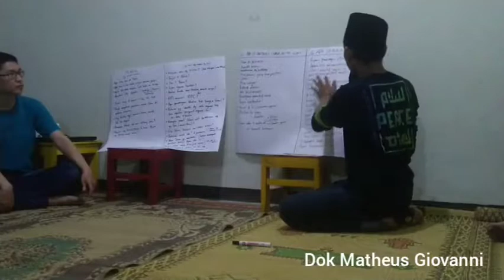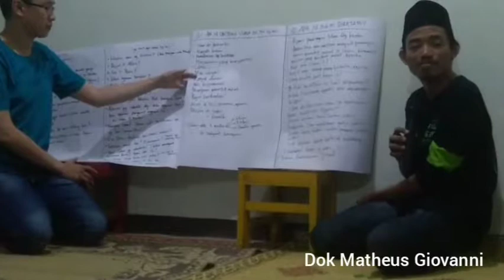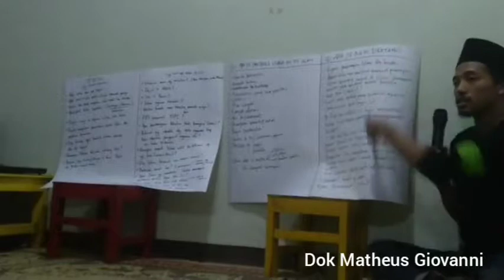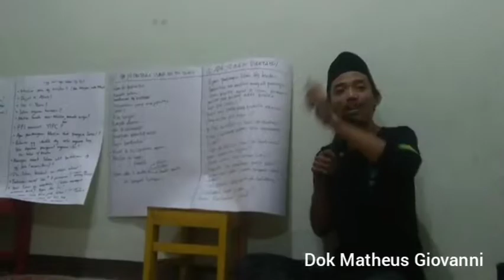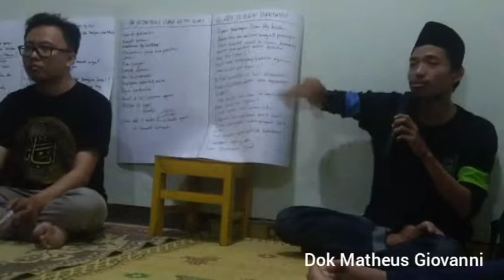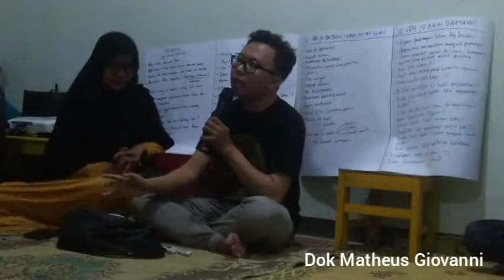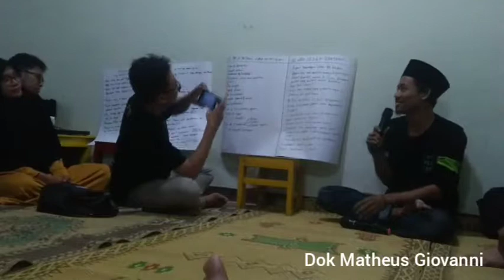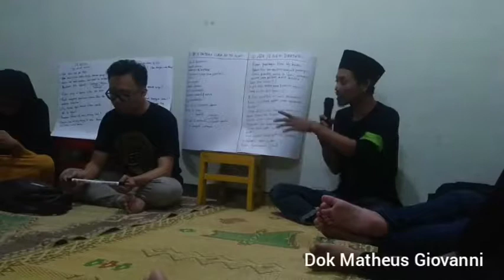Mengudar Prasangka Merajut Persahabatan with Ahmad Fasilitator YIPC Yogyakarta di GKJ Condongcatur